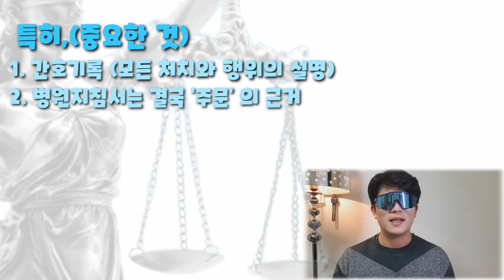간호사책임과 의료과실 Medical accident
임상에서 '앗차' 하시는 순간은 3~5년차에 빈번하지 안을까 하는 생각이 듭니다
영상이 임상에서 생활하시는데 도움이 되셨으면 좋겠어요...
일도 죽을만큼 힘든데 마음까지 고생하지 않으셨으면 하는 바람으로 올립니다~♡

조횟수에 관계없이 여러분에게 도움이 되는 내용이면 꼭 영상으로 올려보겠습니다